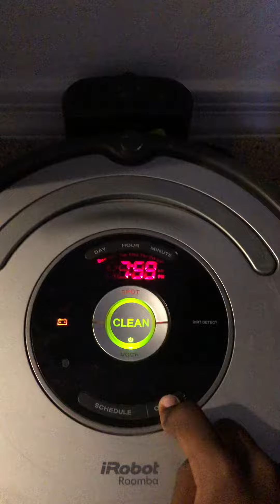I got a New Roomba today